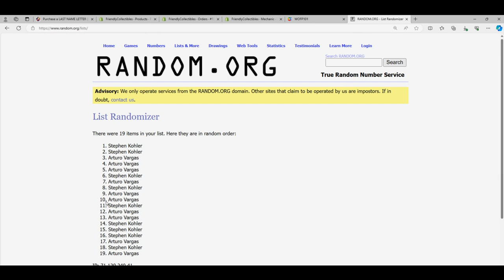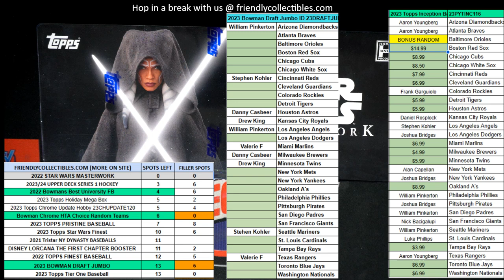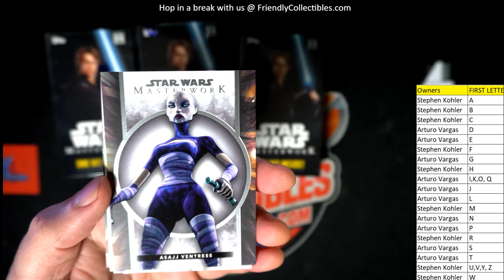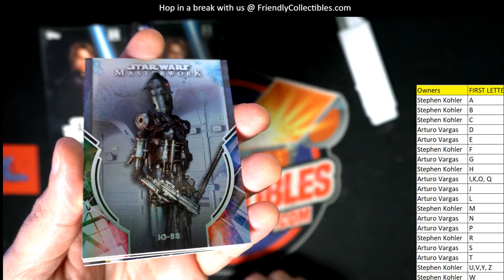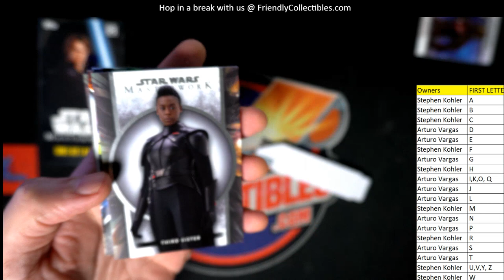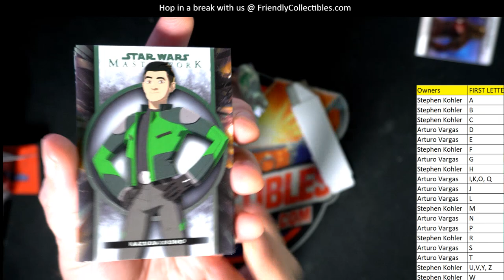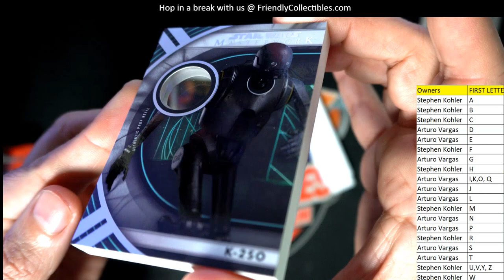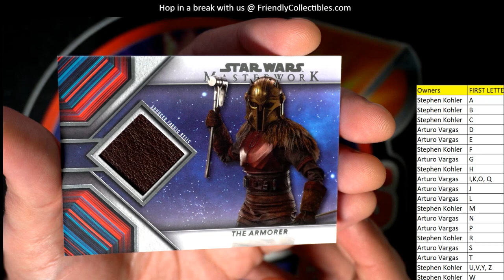2022 STAR WARS MASTERWORK ID 22MASTERWORK107